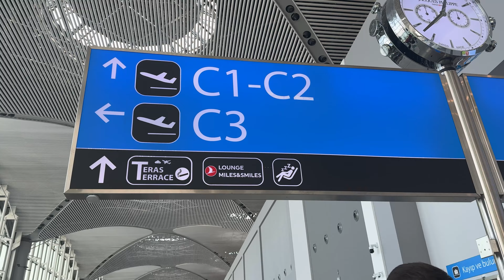KRYVBAS ON TOUR #4 \ Двобій Соси і По \ Робота відеоаналітиків \ Дорога додому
Всім привіт! Презентуємо заключний четвертий випуск KRYVBAS ON TOUR! Закриваємо нашу серію відеоблогів про закордонні збори червоно-білих у цьому році. У випуску #4 дізнаємось більше про роботу відеоаналітиків Клубу, спитаємо Задераку про жереб в ЛЄ, побачимо як команда відновлює сили в басейні. Також на вас очікує багато іншого ексклюзиву!